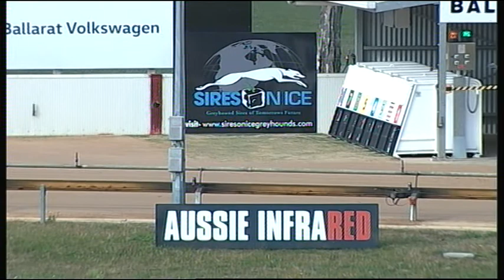BAL MON 04 JUN 18 R8